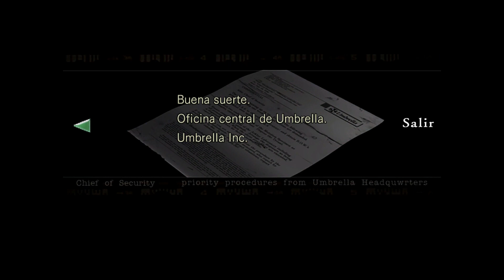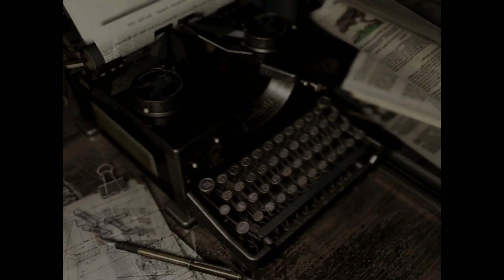Resident Evil HD | Gameplay Español | Chris: 09 "Planta 42, llave del casco y emblema del aguila"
Eiii que tal gente!! Capitulo 9 de la serie Resident Evil HD. En este episodio vamos directos a por la planta 43, el siguiente jefe. Tras derrotarla conseguimos la llame del casco asi que tenemos que volver a la mansion. Al volver a la mansion nos espera una sorpresita, aparecen los hunters. Eliminamos a unos cuantos y vamos abriendo puertas nuevas gracias a la llave del casco. Espero que lo disfruteis, un saludo!!

 Especificaciones de mi pc:
-Procesador: I7 9700k
-Placa base: MSI MPG Z390 Gaming plus
-Memoria RAM: 32 gigas DDR4 Gskill Trident Z Neo 3600mhz CL16
-Tarjeta grafica: RTX 3070ti EVGA FTW3 Ultra Gaming
-Fuente alimentacion: Corsair TX750 plus gold semimodular
-SSD: Nvme Samsung 970 plus 1T, Thosiba sata 480 gigas
-HDD: Seagate barracuda 7200rp 1T
-Disipador: Noctua NH-D15
-Caja: Thermaltake Commander C35 tg RGB